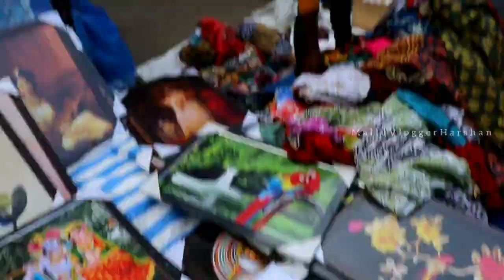50 രൂപ മുതൽ വിലക്കുറവിൽ ഇവിടെ സാധനംങ്ങൾ വാങ്ങിക്കാം നമുക്ക് 😍 | BroadWay | Shopping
Kochi
MarineDrive

My GADGETS ;-

Mic = BOYA

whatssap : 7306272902